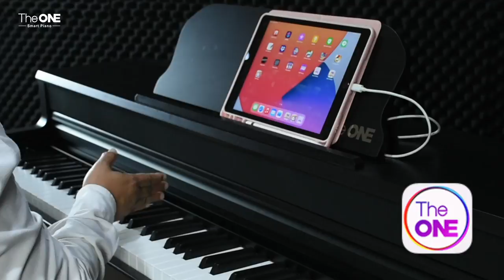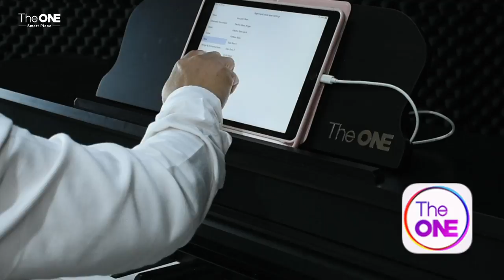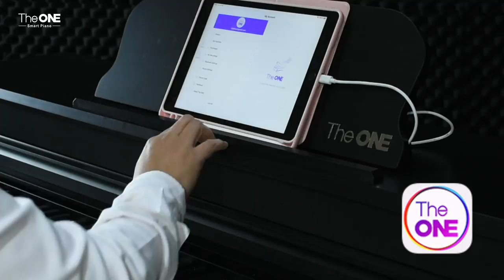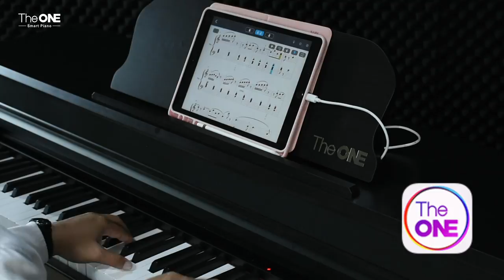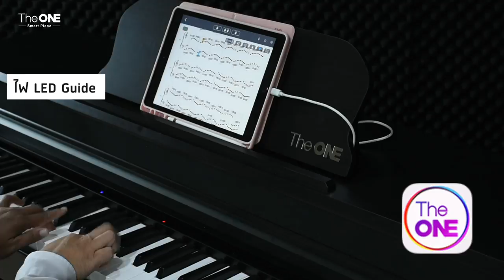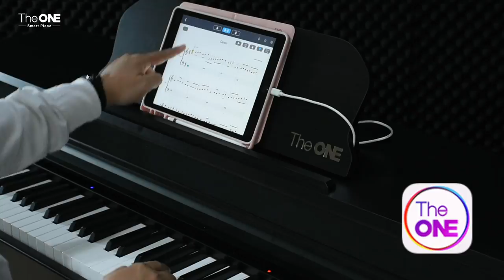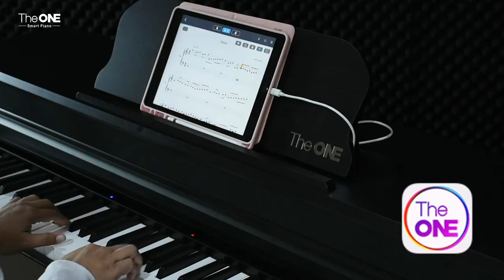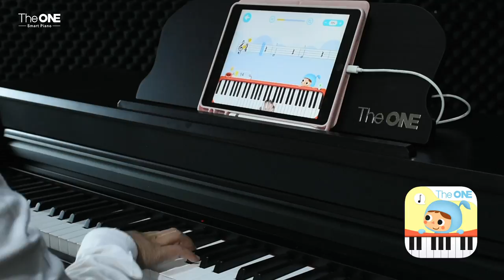รีวิว 🎹 เปียโน The ONE Smart Piano Pro รุ่น TOP2 เปียโนอัจฉริยะ มี ไฟ LED guide พร้อมของแถมพิเศษ!!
The ONE Smart Piano Pro, Rosewood รุ่น TOP2
💵ราคา35,000.00

แถมฟรี Sparring App 100 บnเรียน พร้อมคลิปวีดีโอ
บทเรียนสอนเปียโนควบคู่ 40 บทเรียน E-Learning สำหรับนักเรียน
- Guided by LED Lights to start playing in minutes
- Supporting both iOS and Android, phone and tablet
- 4000+ sheet music, 100+ videos, fun crash course and games in the free app
- Upgraded Smart Piano: 88 weighted synthetic ivory keys, professional and delicate sound, Half-damper pedal and classic rosewood body
- Made for beginners, loved by musicians and teachers.

◆ เลือกช่วงเวลา
00:00​ | เพลงเปิด
01:02 | แนะนำตัว
01:44​ | แนะนำ  รูปทรงใหญ่มีความสูงขนาด 90cm
02:04 | แนะนำ  Key Hammer action
02:48 | แนะนำ  สำโพง เป็น Bass 6.5' * 2 ตัว
02:55 | แนะนำ ช่องปุ่มต่างของเปียโน
03:52 | แนะนำ Function เสียง ต่างๆ ใน Application The ONE Smart piano
04:33 | โหมด Function ลองเสียง Acoustic Grand Piano
04:45 | โหมด Function ลองเสียง Electric Piano
04:54 | โหมด Function ลองเสียง Accordion
04:08 | โหมด Function ลองเสียง Trumpet
05:15 | โหมด Function ลองเสียง Tuba
05:23 | โหมด Function ลองเสียง โชว์ Guitar
04:57 | โหมด Function ลองเสียง  Saxophones
05:50​ | โหมด Function ลองเสียง Drum
06:00 | โหมด Function แยกเสียง ซ้าย ขวา
07:15 |  เข้าเรื่อง Application The ONE Smart piano
07:40 | โหมด Musicsheet  ซ้อมเพลง พร้อม มี ไฟ LED guide
09:25 | โหมด Musicsheet  แนะนำอัมบั้มเพลง
12:06 | โหมด Musicsheet  เพลง Canon in D
12:25 |  เข้าเรื่อง  App ONE Pianist  แนะนำบทเรียน เกมส์
12:53 |  App ONE Pianist บทเรียน ที่ 2
13:43 |  App ONE Pianist ซ้อมเพลง บน ที่ 2
14:27 |  App ONE Pianist แนะนำโหมด เกมส์
15:46 |  App ONE Pianist  โหมด เกมส์ บทเรียนที่ 17
16:17 |  โปโมชั่น ของแถมต่างๆ
16:45 |  Sparring App แนะนำบทเรียนต่างๆ
18:53 |  สรุปท้ายคลิบ